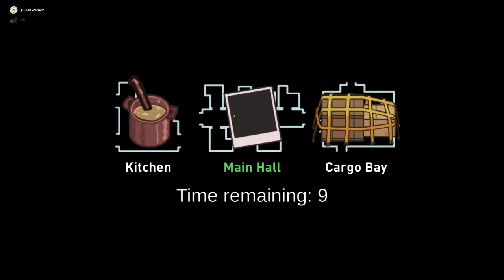playing among us with my friend